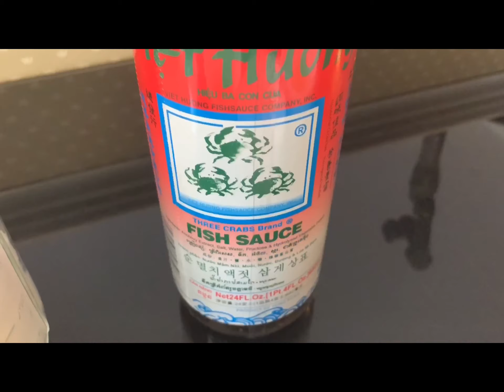Gỏi cóc non keto /Lowcarb/Das.Ăn ngon-eo thon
Nguyên liệu
700-1000 gam cóc non
30 gam tôm khô
Rau râm
Chanh:1/2 trái
Hành phi
Đậu phộng
Gia vị
Đường
Nước mắm